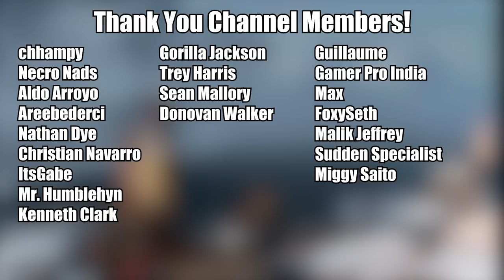Dumb and Dumber... I Mean Thor's Sons- First God of War 2018 Playthrough- Let's Play Part 7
All Donations are going towards a better quality office chair that should (fingers crossed) be better for my back issues! (Custom Steelcase Series 2 w/ headrest)